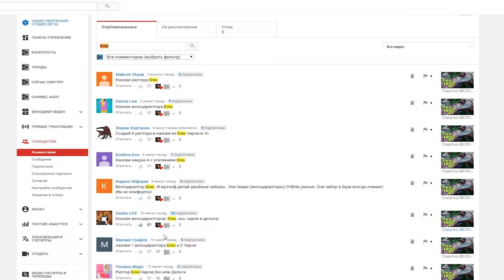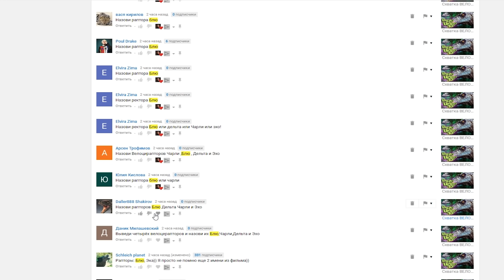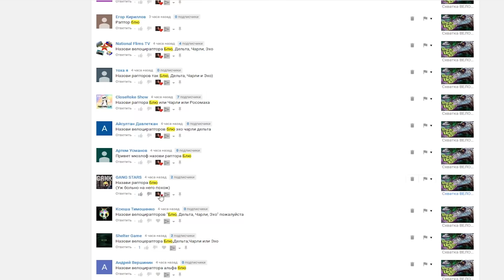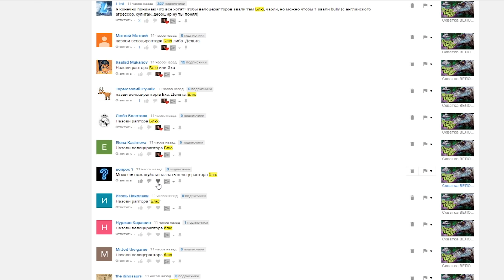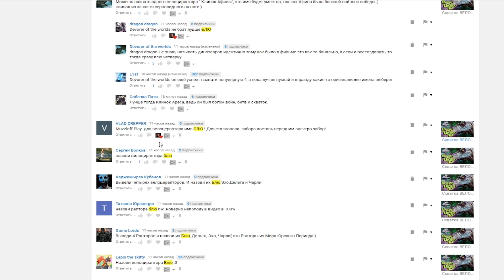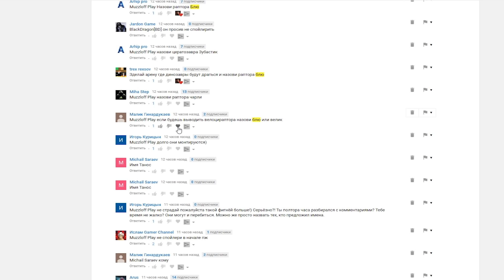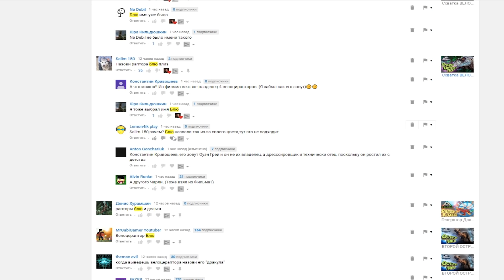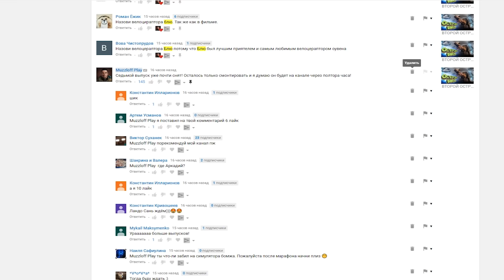МЕТРИАКАНТОЗАВР И МОНОРЕЛЬС - Jurassic World EVOLUTION - Прохождение #8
Продолжаем прохождение игры Jurassic World EVOLUTION, в этом выпуске мы выведем будем выполнять задания второго Острова, нам привезут больного Диплодока и Метриакантозавра и их нужно будет вылечить. А так же мы построим монорельс!